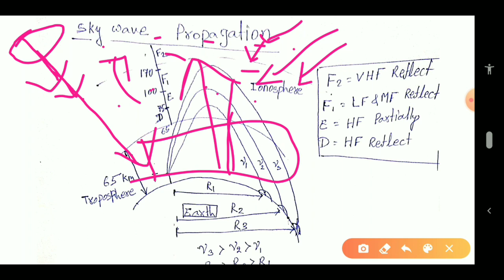PHY-XII-10- SKY WAVE PROPAGATION (REPEAT CLASS)